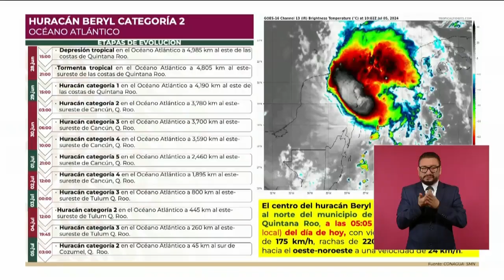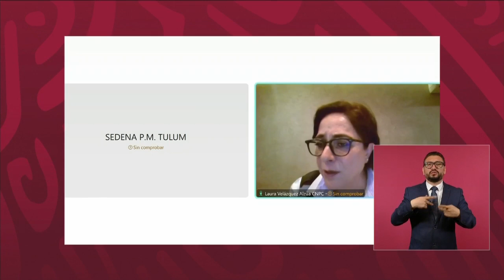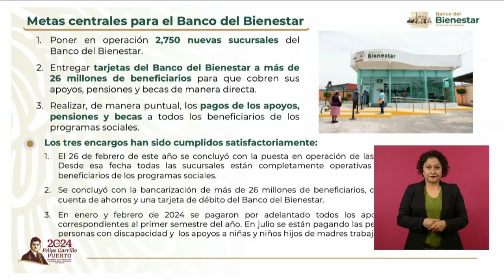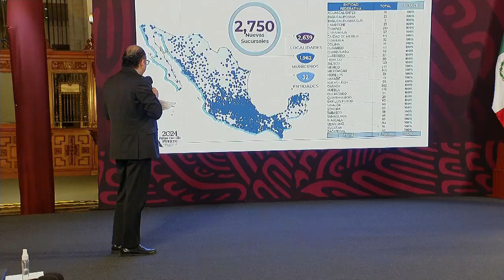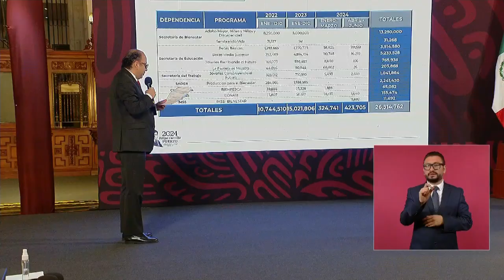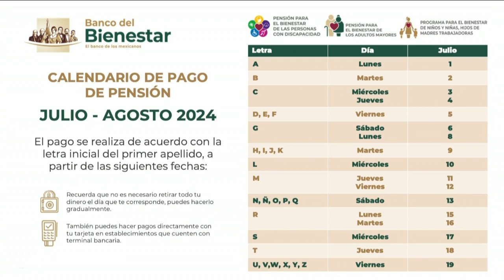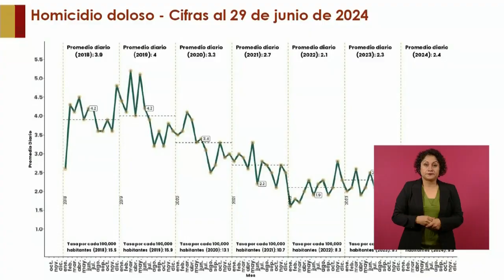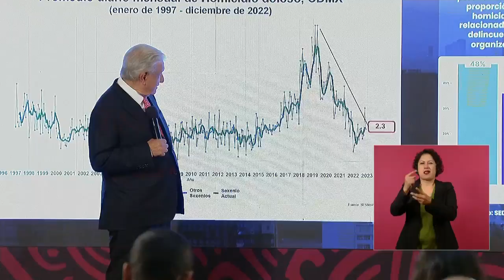MAÑANERA AMLO | 5 DE JULIO 2024